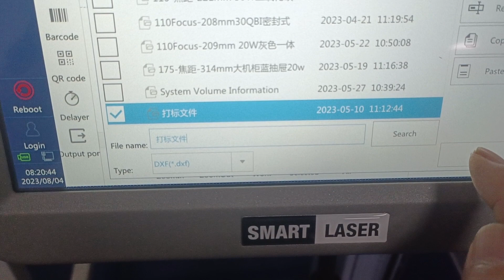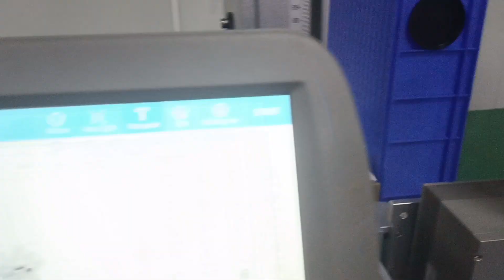How does UV laser engrave on bigger projects?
This video shows how does UV laser engraver engrave on bigger projects.
The laser head can engrave at different directions according to your projects.